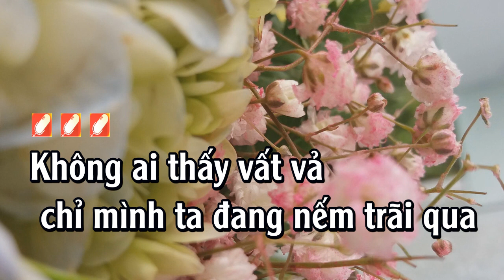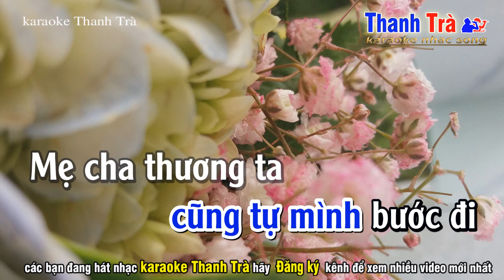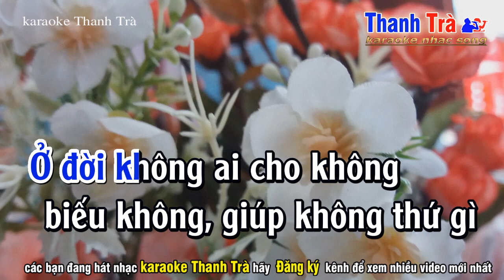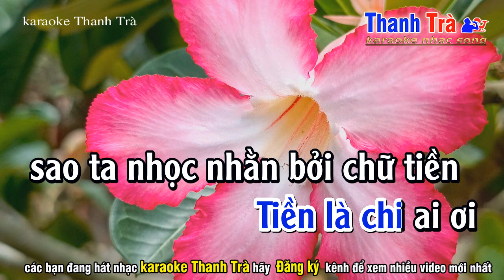Nhọc Nhằn Vì Tiền karaoke - RUMBA - tone nam - lời mới Đoàn Lâm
➤ Tác Phẩm : nhọc nhằn vì tiền tone nam rumba
✪ Sáng Tác : lời mới Đoàn Lâm
➤ Beat Nhạc : Trà Organ
❖▬▬▬▬▬▬▬▬▬▬ஜ۩۞۩ஜ▬▬▬▬▬▬▬▬▬▬❖